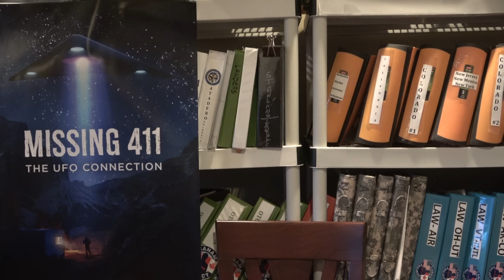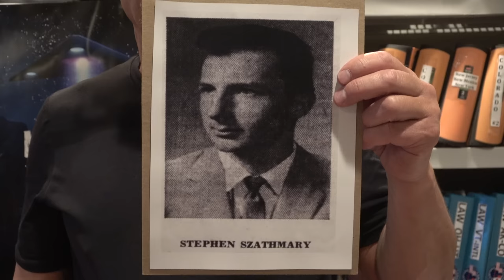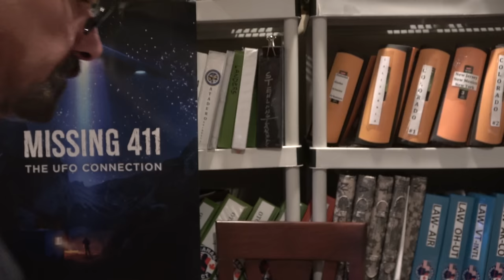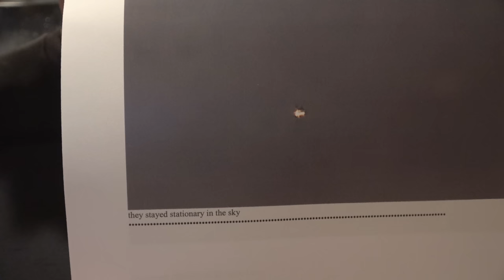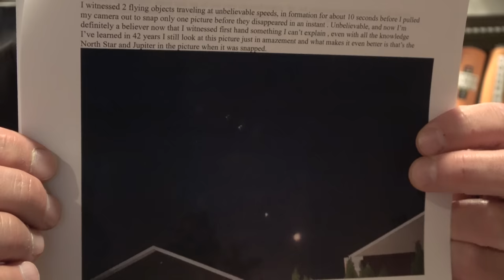Missing 411 David Paulides Presents the case of a Missing New York Hunter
Steven Szathmary